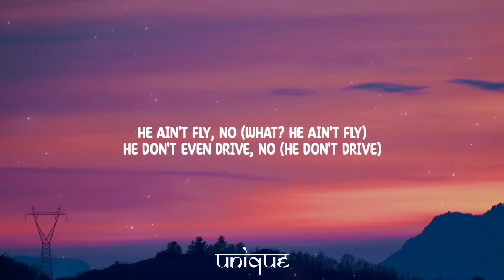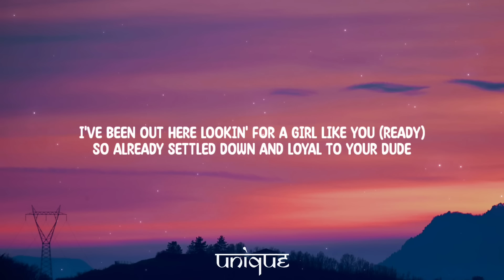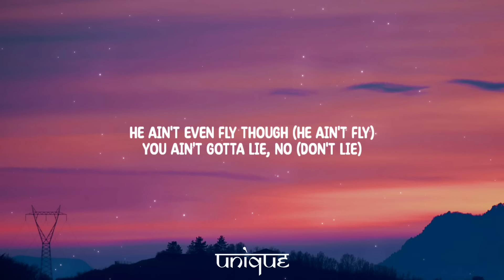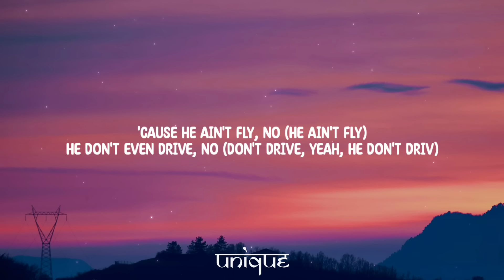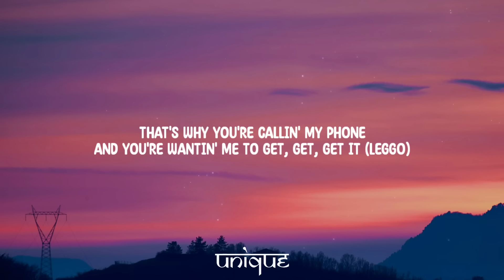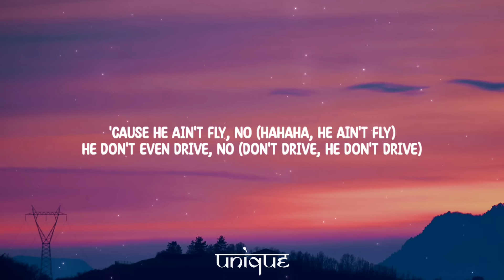Sean Kingston - Beat It (Lyrics) ft. Chris Brown & Wiz Khalifa | He aint fly no, he dont even drive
Lyrics:

[Intro: Sean Kingston, Chris Brown]
Kingston
Breezy
Right
Gyaldem know
Hey

[Chorus: Chris Brown, Sean Kingston, Chris Brown & Sean Kingston]
He ain't fly, no (What? He ain't fly)
He don't even drive, no (He don't drive)
That's why you're callin' my phone (Yeah, my phone)
And won't leave me alone (Yeah, yeah, go)
He ain't even fly though (He ain't fly)
You ain't gotta lie, no (No, don't lie)
That's why you're callin' my phone
And you're wantin' me to get, get, get it (Let's go)
Beat, beat, beat it, beat, beat, beat it
You wantin' me to beat, beat, beat it (Go)
Not a problem, baby (What?)
You wantin' me to beat, beat (Say what?)
Beat, beat, beat it, beat, beat, beat it (Yeah, yeah)
Beat, beat (One, two, three, go)

[Verse 1: Sean Kingston, Chris Brown]
I've been out here lookin' for a girl like you (Ready)
So already settled down and loyal to your dude
You-You-You-You got your eyes on me, and, girl, he got his eyes on you (Yeah)
My eyes are on this money and there's nothin' he can do (Kingston, go, about it)

He ain't fly, no (No, he ain't fly)
That's why you're callin' my phone (My phone)
And won't leave me alone (Dutty, yeah, yeah)
You ain't gotta lie, no (Don't lie)
And you're wantin' me to get, get, get it (Oh, what we say? Yeah)
Beat, beat, beat it, beat, beat, beat it (Go)
You wantin' me to beat, beat, beat it
Beat, beat, beat it, beat, beat, beat it (Say what?)
Not a problem, baby (Right)
You wantin' me to beat, beat (Yeah)
Beat, beat (Mandem)

[Verse 2: Chris Brown, Sean Kingston]
You've been out here lookin' for a guy like me (Yeah)
And I ain't never settled down, just loyal to my team
You got your eyes on me, and, girl, I got my eyes on green
Your nigga, he so bummy, need to boost his self-esteem (Oh, what we say?)

[Chorus: Chris Brown, Sean Kingston, Chris Brown & Sean Kingston, Wiz Khalifa]
'Cause he ain't fly, no (He ain't fly)
He don't even drive, no (Don't drive, yeah, he don't driv)
He ain't even fly though (He ain't fly, already know)
You ain't gotta lie, no (Girl, please don't lie, please)
And you're wantin' me to get, get, get it (Leggo)
Beat, beat, beat it, beat, beat, beat it (Girl, get it, get it)
You wantin' me to beat, beat, beat it (Let me beat it up, hey)
Beat, beat, beat it, beat, beat, beat it (Baby, you want me to, hey)
Not a problem, baby
Beat, beat, beat it, beat, beat, beat it (Beat it up)
You wantin' me to beat, beat (Beat it up)
Beat, beat, beat it, beat, beat, beat it (Hahaha, oh, yeah, yeah)
Beat, beat (Fi di gyal dem!)

Uh, you say you want a fly nigga
Roll somethin' and get high, nigga
I'm spendin' all the moss
And if he ain't comin' close, it's time that you tell him bye
I'll take you up in the sky, we'll be floatin'
Get you wet like the ocean
I'm-I'm-I'ma speed up on it
If your pussy was a book, I would read up on it
Girl, I'm just tryna get you back to my crib
Seen all them Instagram pictures you post
So I already know what it is
Talk to me now

[Chorus: Chris Brown, Wiz Khalifa, Chris Brown & Sean Kingston, Sean Kingston]
'Cause he ain't fly, no (Hahaha, he ain't fly)
He don't even drive, no (Don't drive, he don't drive)
And won't leave me alone (Yeah, yeah)
You ain't gotta lie, no (Girl, please don't lie)
Beat, beat, beat it, beat, beat, beat it (Baby, you want me to